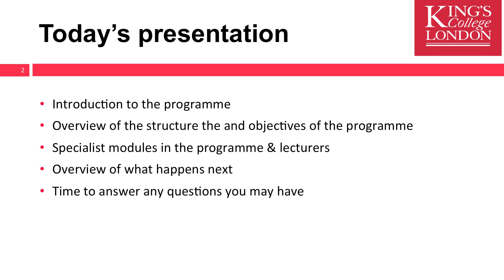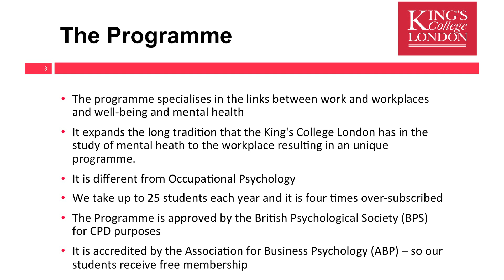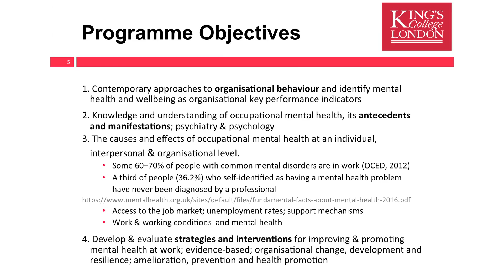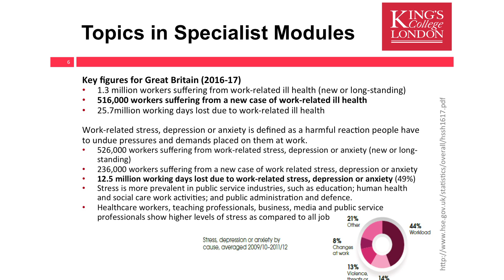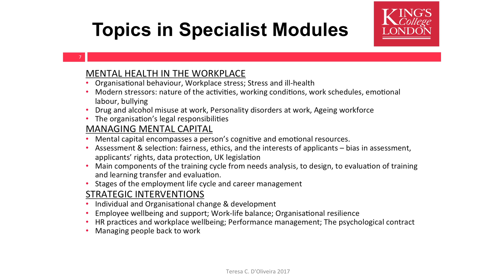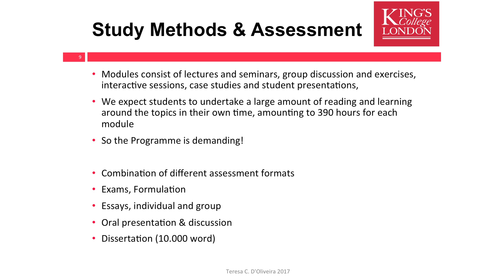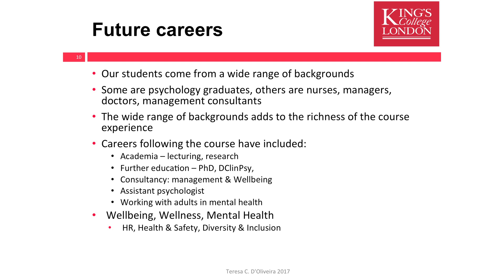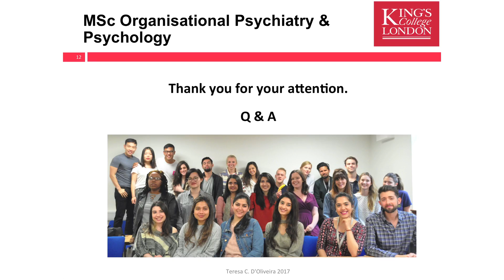Organisational Psychiatry and Psychology MSc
Our Organisational Psychiatry & Psychology course is unique in the UK and Europe. It draws on contemporary psychological, psychiatric and organisational theory to examine the causes, effects and consequences of mental ill health in the workplace and considers strategies and interventions to improve organisational and individual mental health. It leads to careers in HR, wellbeing, inclusion and diversity, health and safety and consultancy.